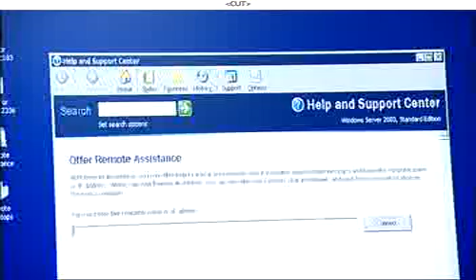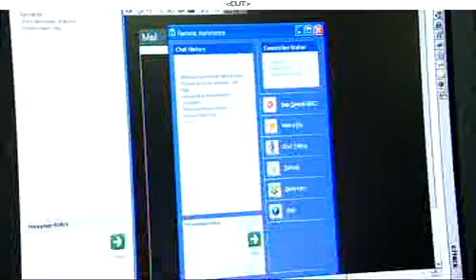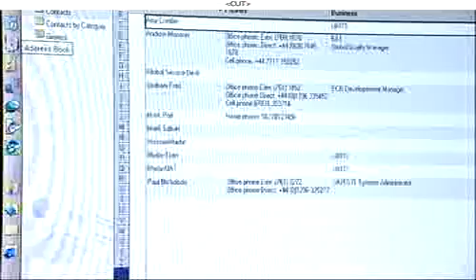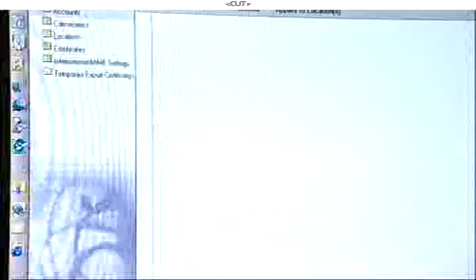AO Service Delivery sample